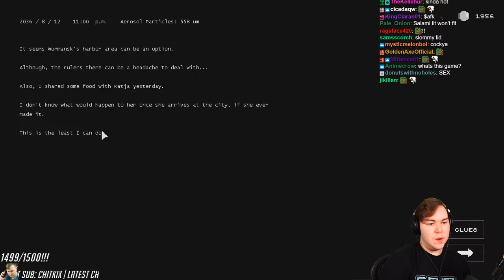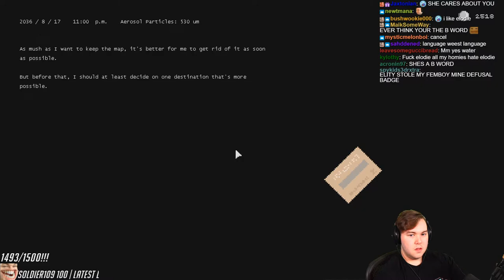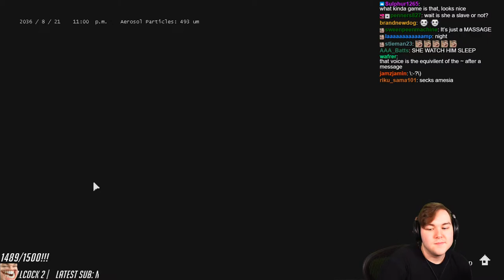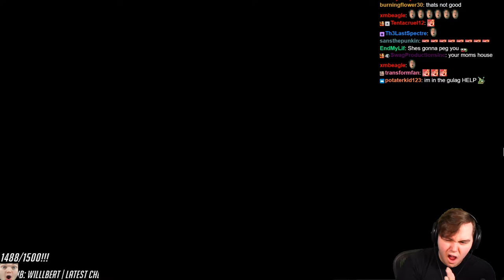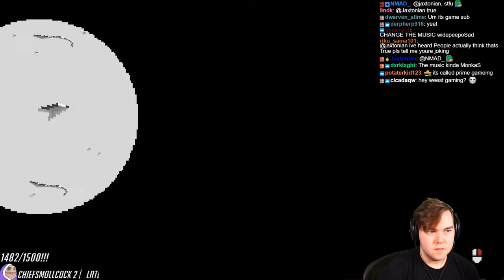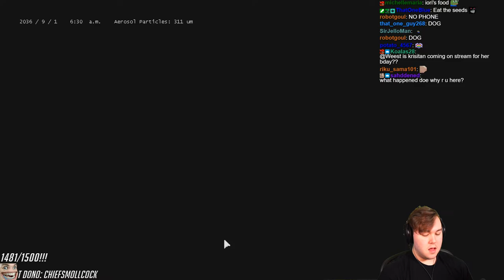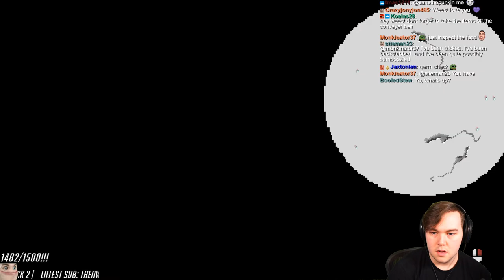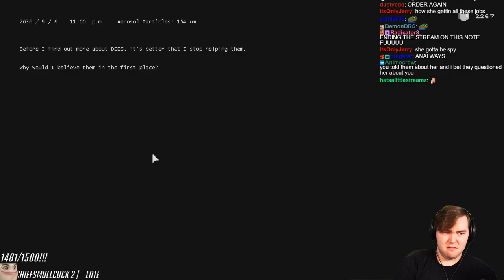Weest VODS | Booth (Part 2)